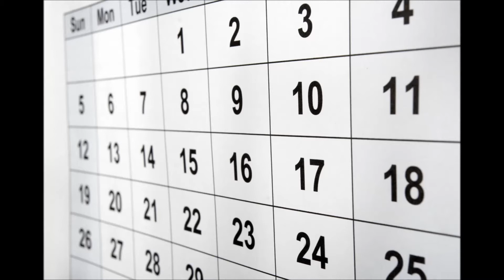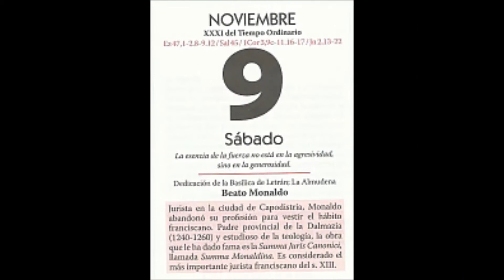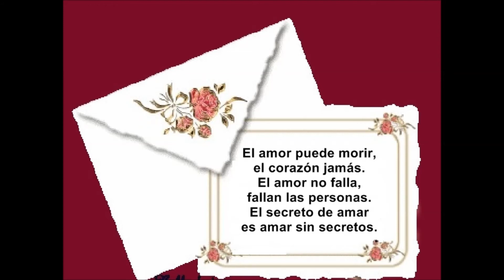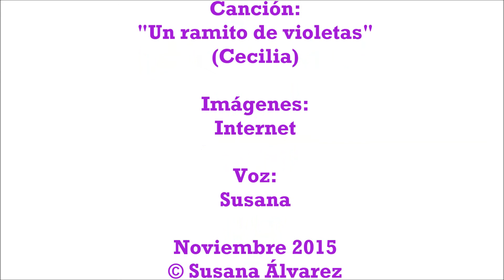Susana canta "Un ramito de violetas"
Mi propia versión del popular tema de la malograda cantante española Cecilia. Mi particular homenaje a tan magnífica cantante, hoy 9 de noviembre.
"Quién cada 9 de noviembre, como siempre sin tarjeta, le mandaba un ramito de violetas"